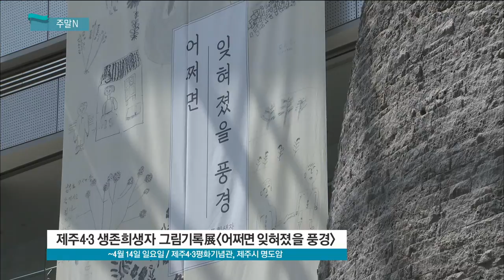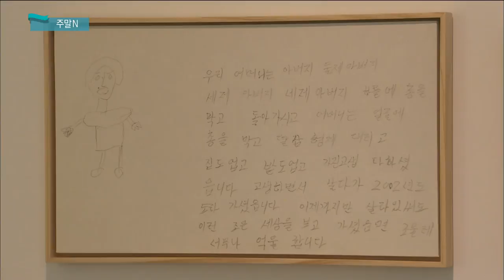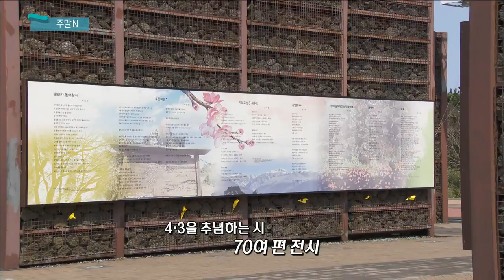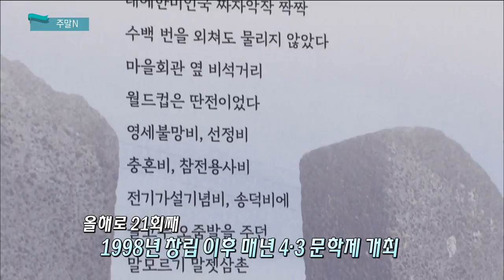영화 [오사카에서 온 편지] 소개 및 주말 문화소식(생방송 제주가 좋다)